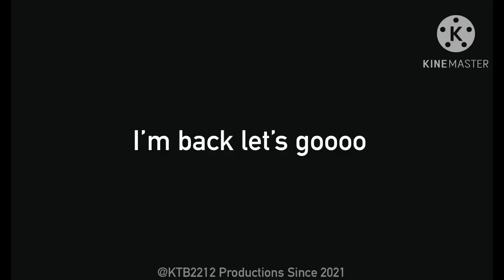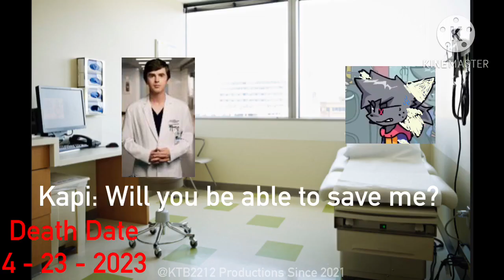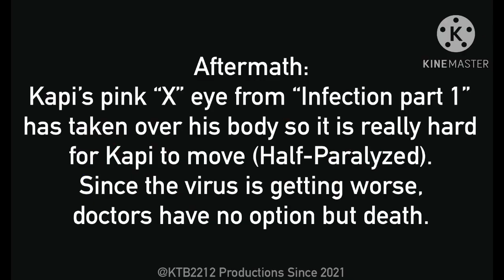If Kapi died